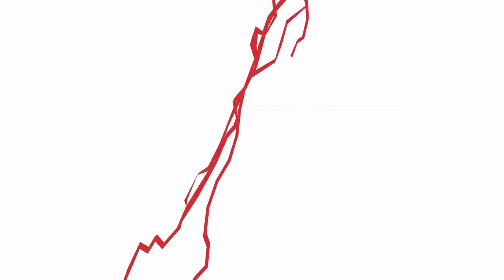Call of Duty®: Black Ops 4 Zombie Classified full solo easter egg Cold war remedy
Classified full solo easter egg Cold war remedy trophy

-  /!\  to do this you will need
- 1) the frag grenades
-  2) the gun of the beginning (the welling)

- 1) first open the first door (500 solo) then cut 2 zombie in order to get another 500 crd to open the office room (pick up the shield piece and the amplifier part in passing)
- 2)in the back of the office room on the left, there is a closed door type with the action key
- /!\  you have to tap 6 X until samantha literally yells at you, you have to let the protagonists go before you can retoque at the door
- 3) samantha will make appear "gollums" in quantity, it will cut you out of the end of round 1 with between 5000 and 7000 crd
- 4) then head to the control room, near the office of the president there is a key box take the key n ° 5 with the action key then return to the office room  and open the office and note the code
- 5) go back to the new command room or you will have to activate the "defcons" in a precise order : - the first up, the farthest from the elevator ,the twelfth downstairs in the server room ,the third upstairs, the closest to the elevator , the last one at the bottom, the closest to the elevator
- /!\  do not do like me and think beforehand to turn on the current before
drive into the teleporter to find yourself in the president's office,(recover the piece of the teleporter in passing) press the action key at the TV on, a code will appear note that if
- /!\ if you do not make the "defcons" in the right order, the tv in the president's office will not be lit and you will not be able to access the code
- go back to the labs and throw a pomegranate into an off-map vat at the south lab
- /!\ do not like me and throw the grenade into the tank. For this step you will need fragmentation grenades
- if the step was successful a code should appear next to the door, note it!
- For the next step, you will need the pack-a-punch and therefore go to "groom lake" for that put the "modifier" teleporter create with the 3 pieces (see the video), once in place redone them "defcons" in no particular order then go to "groom lake" in order to Pack-a-punch the gun of the beginning "the welling"
- return to the presidents' tables towards the elevator and pull in the presidents' tables without touching the one from washington george washington's plate will open to reveal a code, note the
- /!\ after my video I find the right way .tire on the portrait of Benjamin Franklin then on the one of left and that of right
- go back to the command center in front of the big computer (the one where you can type the codes)
- enter the codes in a certain order on the computer:
1) first the code found behind the president's tables
2) the code found in the main office drawer (near the spawn)
3) the code found in the south lab
4 ) the code found behind TV in the president's office

if everything worked well you should see: "Project Skadi Retrieved" on the mainframe

- redo the "defcons" in any order to gain access to the Pack-a-punch and pass three full sets for Samantha to remove the debris to gain access to the "winter howling" pistol
- /!\ Samantha also shows a max ammo and a 500 crd pack-a-punch
- it's the end of this tutorial to get the trophy: Cold War Remedy